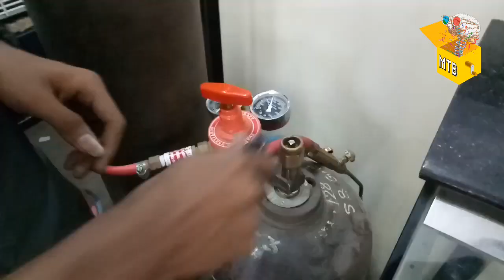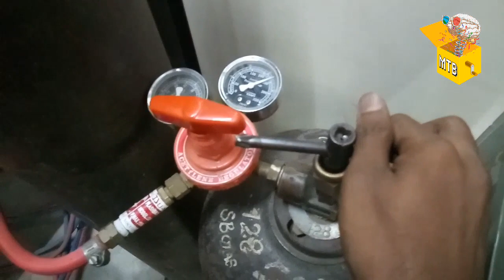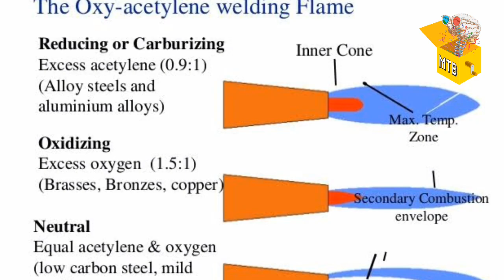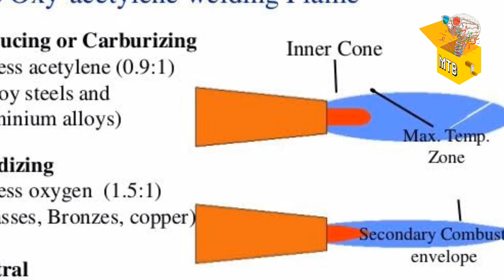Brazing process Malayalam ncvt Mrac students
brazing is a metal joining process which is done by using the filler metal it is heated above the melting point and distributed between two or more fitting parts by capillary action